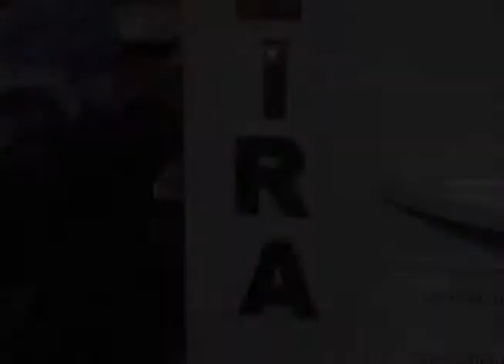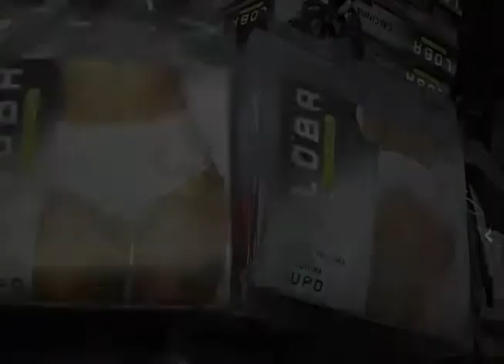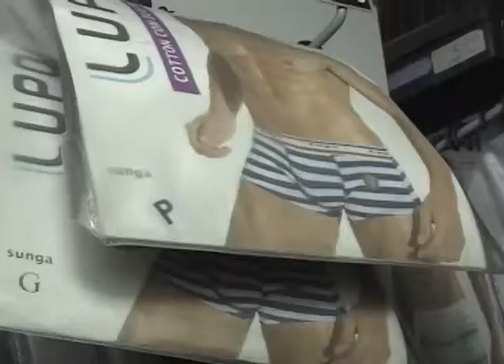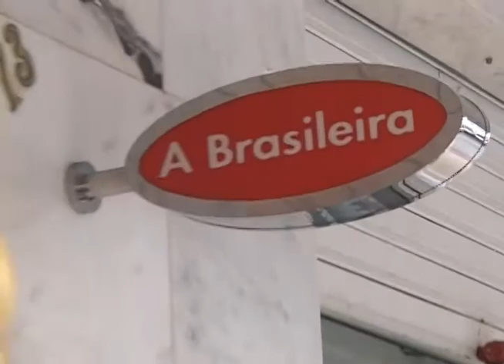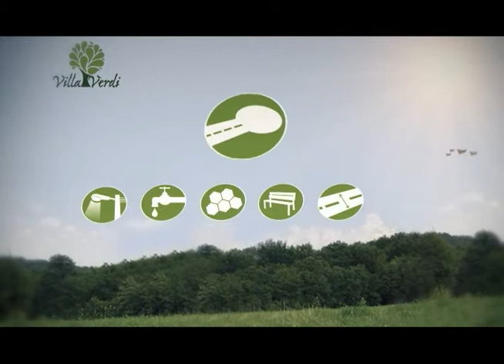Programa Evidence 11-07-2012 Pt 02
- Aniversário de 50 anos da Loja A Brasileira